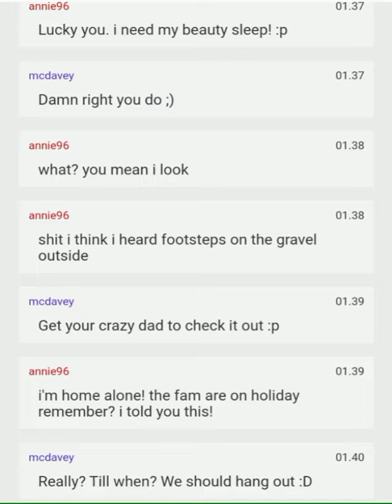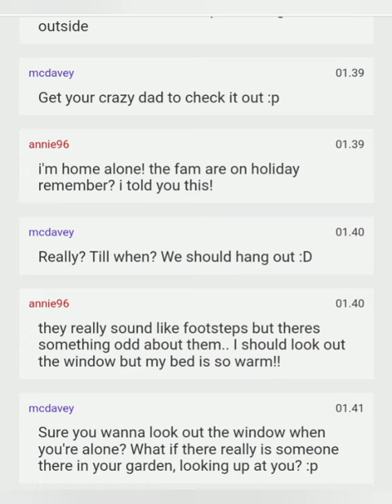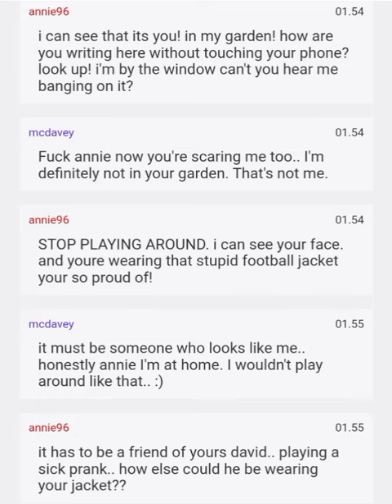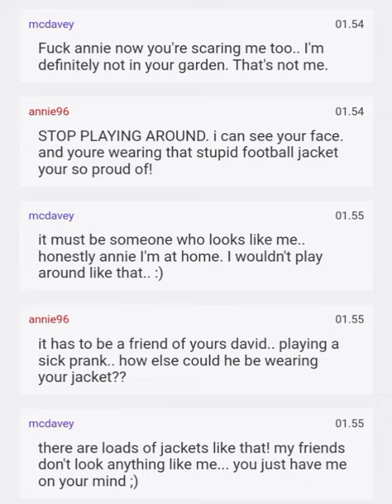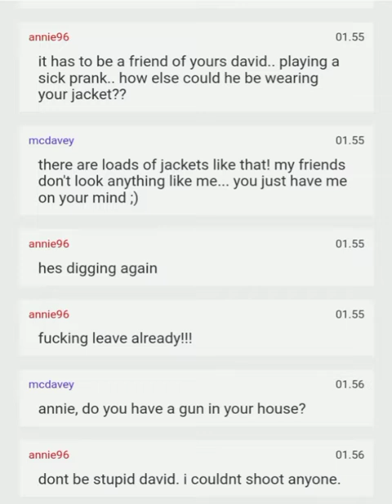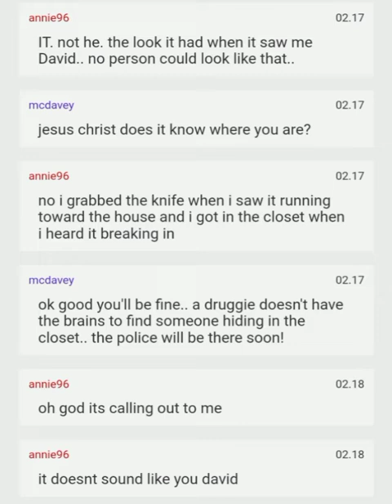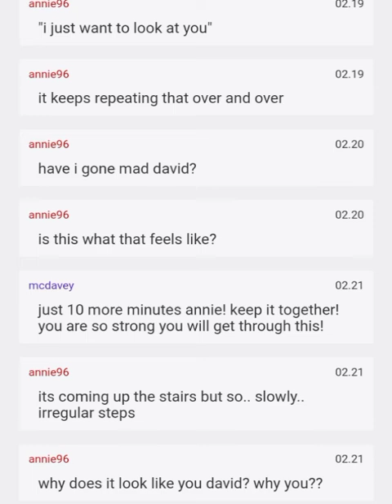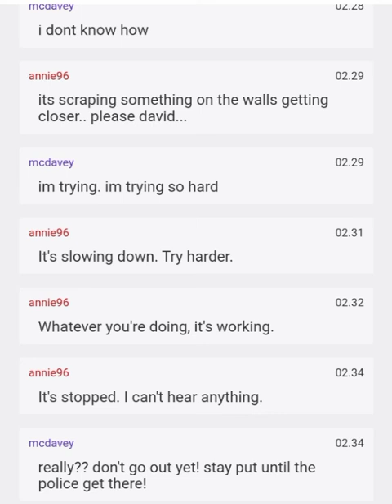Annie96 is typing (Halloween special)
I found an old chat online and was able to screenshot from the conversation.

special things to Jason Blight for helping me make this video possible I love you so much big brother!